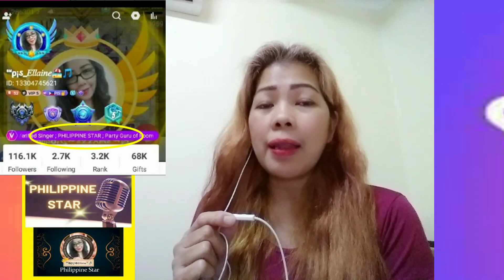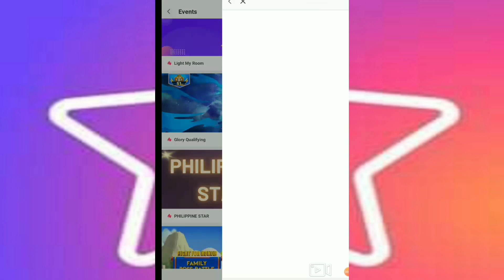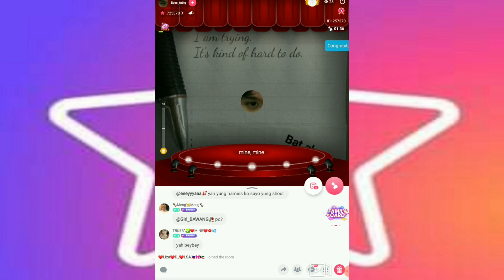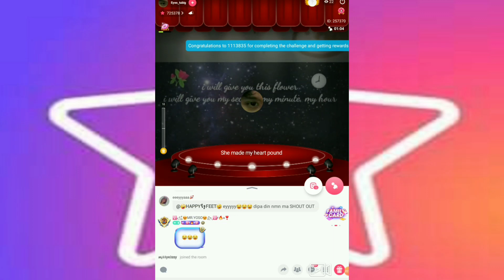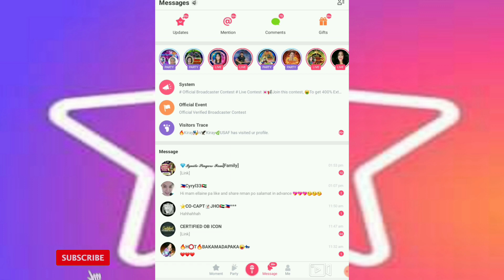HOW TO BECOME PHILIPPINES STAR? HOW TO GET PH STAR TAG? GANTO LANG PO KABILIS,,PLS WATCH THIS,,,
Fb 2nd account JOCELYN NACORA (2nd account)

🌴PINOY IGNITE SINGERS STAFFS ( search them, follow for follow lng po)
Co captains:

247248 /PLS FOLLOW ALL THE OFFICIALS OF PINAS 🌴